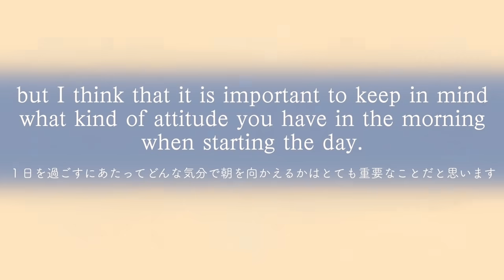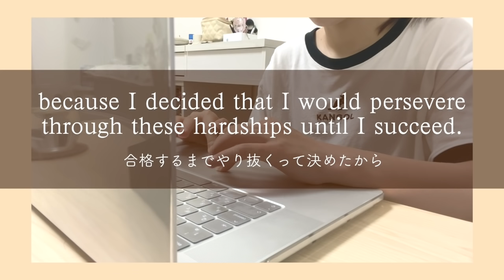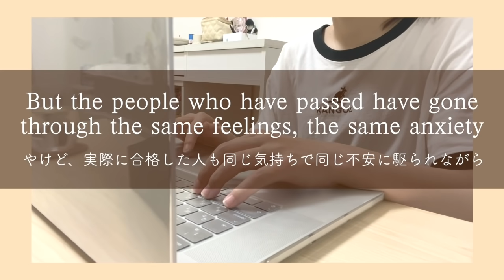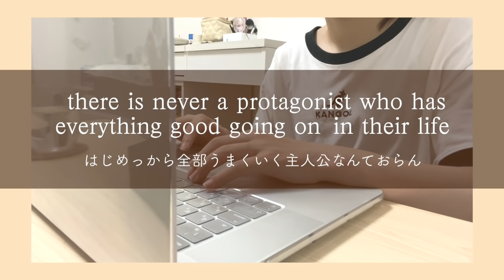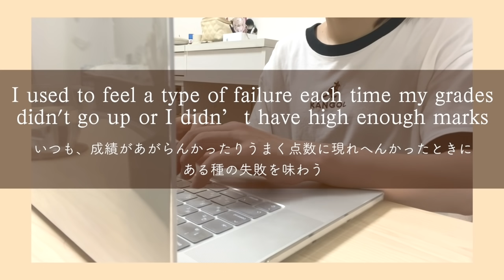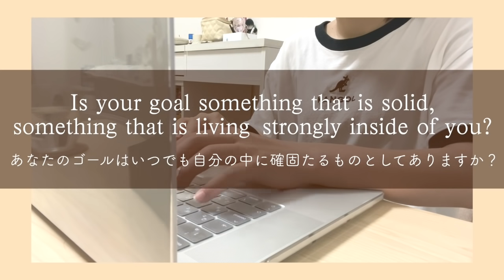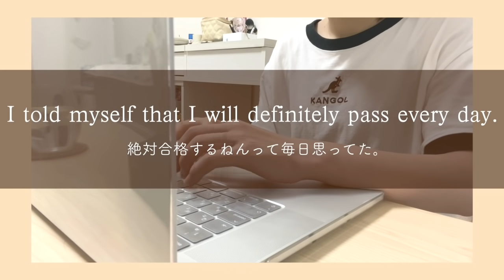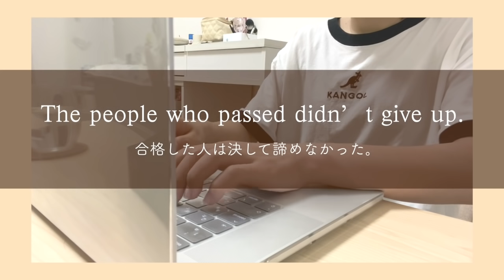受験期モチベの出る心のモーニングルーティン | 英語字幕 | 日本語字幕 | mindset | all English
今日は、私の朝の心のルーティンを紹介しました。
少しでも勉強できるように英語に挑戦してみました。発音は大目にみてください。
もっと上達するよう頑張ります！！！
テイストが違う動画だけどどうだったかな？
いいなと思ったらコメントください。

こんにちは、おくらです😊

👆動画では話せていないおくらの高校時代や早稲田受験の過程をまとめた自己紹介記事です！

「もとから秀才だったんでしょ？」と思われがちなのですが、、、
私がもとはどんな人間だったのか、それが大学受験によってどう変わったのか、リアルに赤裸々に書いていますので一度読んでみてください！
めっちゃ勉強のやる気が出たと好評です🌈